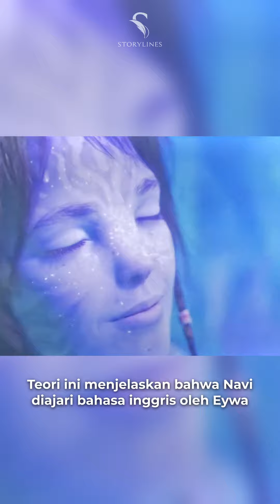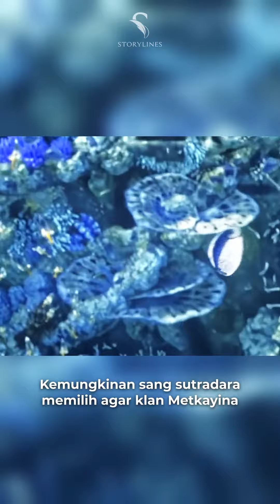FAKTA AVATAR - Kenapa Klan Metkayina Bisa Bahasa Inggris?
Dalam video ini, kita akan mengeksplorasi jawaban atas pertanyaan: mengapa klan metkayina bisa berbahasa inggris.